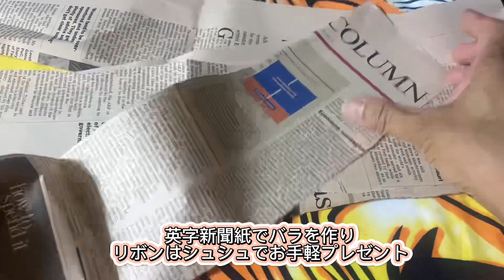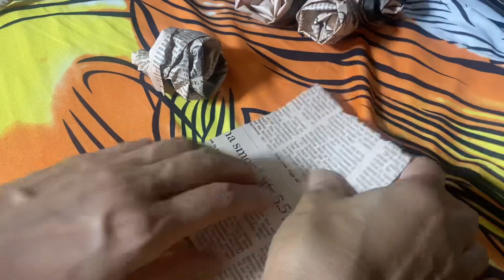新聞紙とシュシュでバラの花束を作ってみました。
今回は英字新聞があったので、バラを作り束ねて袋に入れ、リボンの代わりに使っていないシュシュをリボンにしてみました。結ばなくて良いので楽ちんです。